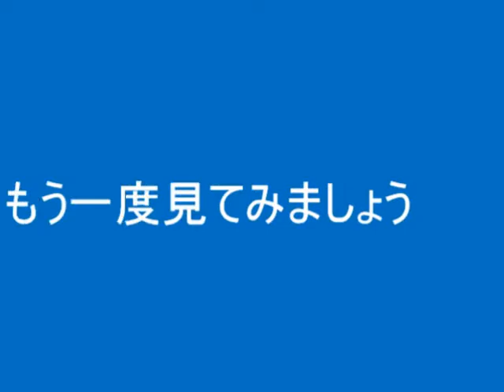腿トラップ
ジュニアサッカーを応援しよう！総合サイト
連載特集企画「動画で見れる やら・り～の基礎サッカー講座」